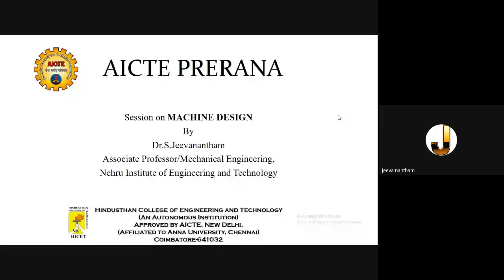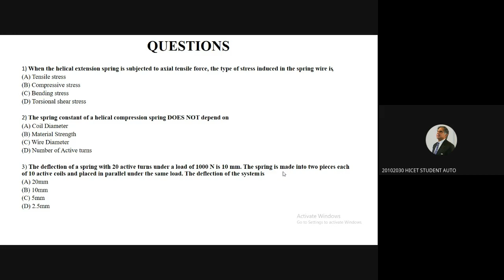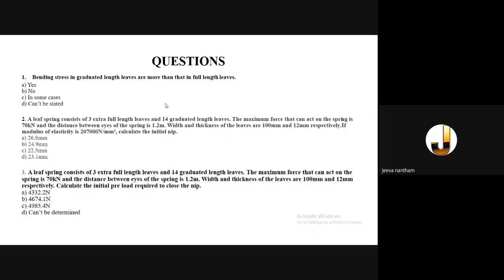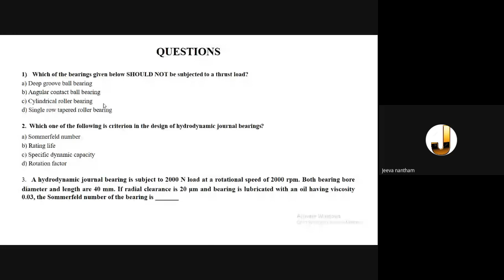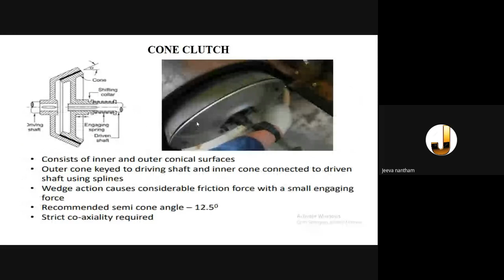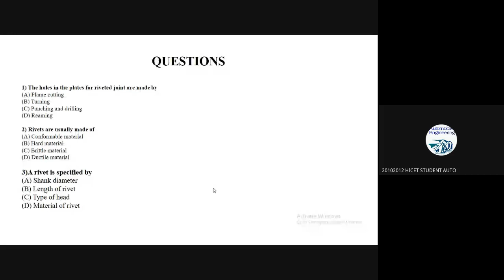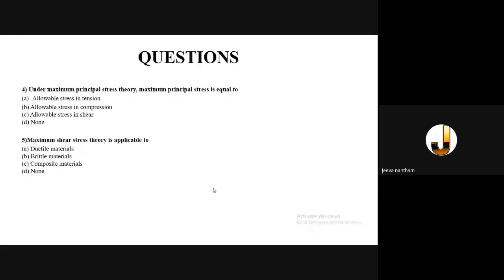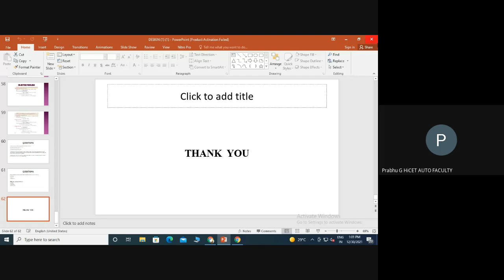MACHINE DESIGN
Warm Greetings from Team HICET AICTE PRERANA!!!

This session is intentionally created for the betterment of learning community to gather knowledge in the specific topic of Machine Design to get ready for Technical competitive exams.

Session Handled by: Dr.S.Jeevanantham, Associate Professor, Department of Mechanical Engineering, Nehru Institute of Engineering & Technology, Coimbatore

Thank you all for your support and Encouragement. Happy Learning..!!!